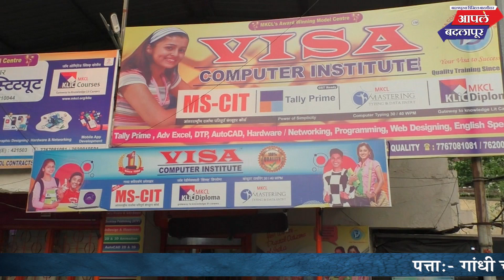Badlapur | तडीपार असलेला अट्टल गुन्हेगार बदलापूर पोलिसांच्या हाती!